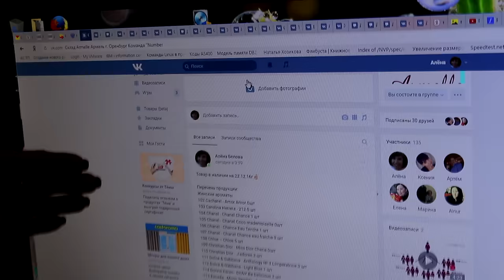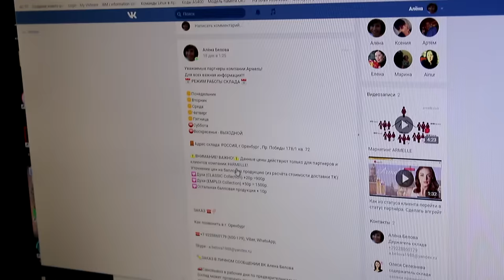Все к Нам! Открываем минисклад Армель Armelle в г Оренбурге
Все к Нам! Открываем минисклад Армель Armelle в г  Оренбурге Олеся Селезнева

Склад Armelle Армель г. Оренбург Команда "Number
Ответственным за прием заявок, бронирование, отпуск товара и отгрузка в удаленные регионы будет осуществляться Владимиром Селезневым по ниже указанным контактам.
Друзья наконец-то заработал наш минисклад Armelle в г. Оренбурге по адресу ул. Пролетарская,27 ,3этаж офис 8

- вот по этой ссылке будут всегда свежая информацию по наличию товара на нашем складе . автоматически редактируется по наличию в реальном времени.
Предбронирование осуществляется только в течении суток с момента подачи заявки. В течении суток необходимо проплатить ваш заказ. Если деньги в течении суток с момента приема заявок не поступили за ваш заказ по предбронированию, бронь снимается автоматически без предупреждения.
Оплата заказа осуществляется наличкой при получении заказа

Забрать заказ можно по адресу ул. Пролетарская,27 ,3этаж офис 8

Баллы наших клиентов склада проводятся в течении суток с момента поступления оплаты за заказ, если эти сутки не выпадают на выходные дни работы склада (праздничные или субботу , воскресенье)
Будем рады сотрудничеству с вами
Наш девиз. Быстро, просто и всегда все есть в наличие :-)